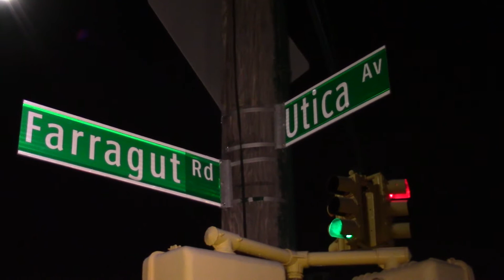Afterwork Networking Wednesdays 1/20/2016 BUSINESS - PRODUCTS & SERVICES TOUCH-UP TV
Afterwork Networking Wednesdays @ Trelawni Place Bar & Grill

Afterwork Networking Wednesdays' (ANW) Co-host and entrepreneur Amanda St. Louis, played the lead role, ably assisted by artiste/RN and ANW's Co-host Cheryl Vincent, aka Cheryl V, at another smashing ANW at Trelawni Place Seafood Bar & Grill in Brooklyn, NYC. Established business owners, investors and aspiring entrepreneurs in any field (the arts, collar, blue-collar and technical/vocational areas), as well as, serious, credentialed job-seekers, are invited to attend.

Trelawni Place Bar & Grill
reservations, private events and hiring.

The New Beginning / 2016 Samuel J Tilden High School Reunion...

NEED YOUR FEED BACK, & COMMENTS. THANKS YOUR'S CATO TOUCH-UP KEEP LOOKING @ TOUCH-UP TV ALWAYS IN HD

SOCIAL MEDIA
***  LIVE HD VIDEO RECORDING - PROMOTIONS  SERVICES
 INSTAGRAM AD'S - BUSINESS AD'S  - CELL PHONE AD'S - PARTY AD'S
RADIO AD'S -  AUDIO AD'S - WHATSAPP AD'S - GLOBAL ADVERTISING   ***

!*** HOT LINKS & BUSINESS TO CHECK OUT ***!